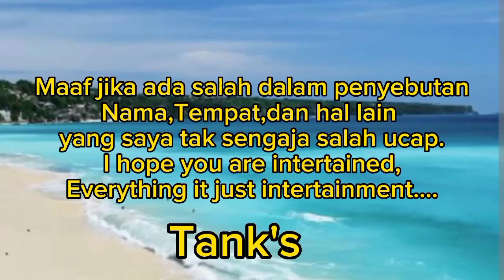Episode 9 preview||Cinta Doosik pada Mihyun terhalang bahaya ||Rekab alur [prediksi]